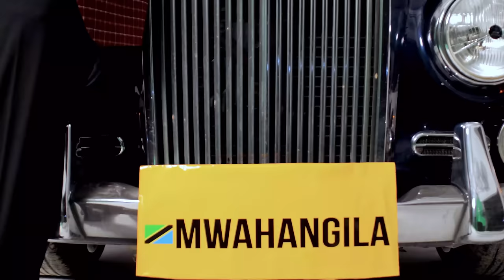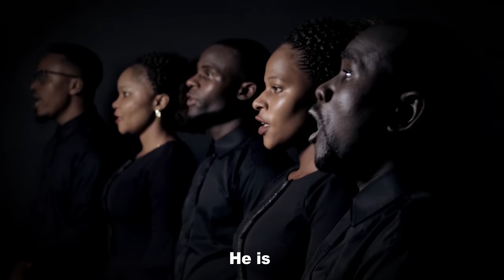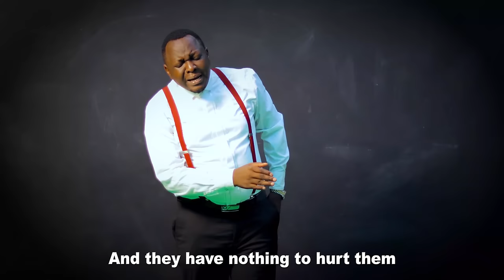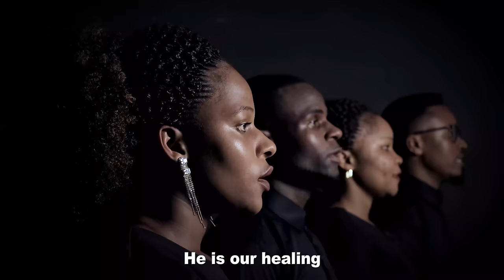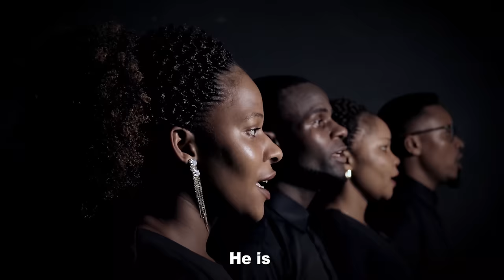Christopher Mwahangila - YESU NDIE AMANI (Official Music Video)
Christopher Mwahangila

Produced By
KSTAR STUDIO
Directed By Elijah D
ED Media